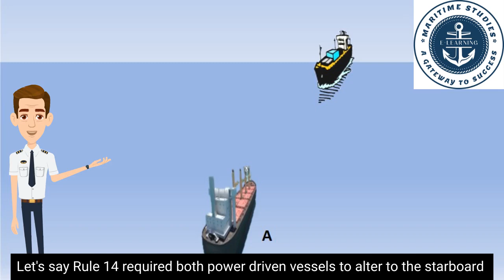Mastering COLREG Rule 2: Understanding Responsibility at Sea | Essential Maritime Knowledge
Get a deep dive into COLREG Rule 2, the cornerstone of maritime safety. In this video, we'll break down the responsibilities of every mariner under this critical rule, ensuring you’re well-prepared for safe navigation. Perfect for those preparing for deck officer exams or anyone looking to enhance their maritime knowledge.

Ace Your UK MCA and AMSA CoC Deck Orals with Confidence!

Are you preparing for your UK MCA or AMSA CoC Deck Orals exams and feeling a bit overwhelmed? We’ve got you covered for both!

🔍 What We Offer:

Expert Guidance: Dive into our comprehensive orals preparatory classes, led by seasoned maritime professionals with extensive experience in both the UK MCA and AMSA examination processes.

Tips and Tricks: Discover insider tips and proven strategies to tackle difficult questions and present your knowledge confidently in both UK MCA and AMSA orals.

Mock Exams: Test your readiness with our mock oral exams, designed to simulate the actual examination environments of both UK MCA and AMSA.

Start Your Journey to Success in MCA and AMSA Oral Exams! 🌊